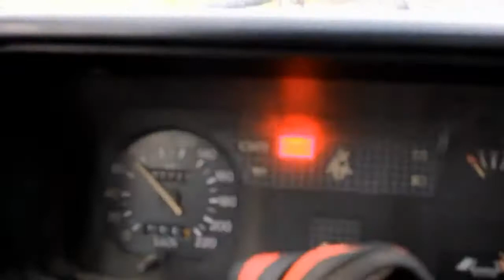slim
فيديو اليوم يرجى من الجميع مشاهدته ههههههههههههههههههه ههه هه